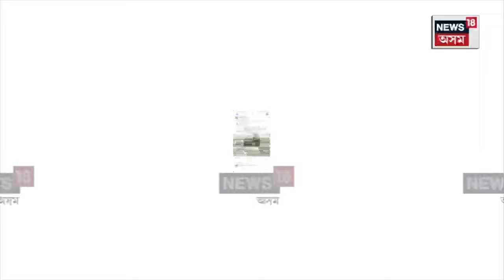Illegal Walkie Talkie In Kaziranga | কাজিৰঙাৰ নিৰাপত্তাৰ স্বৰূপ উদঙাইছে এটা ফেচবুক পোষ্টে | N18V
লগতে চাওঁক দিনটোৰ বহু গুৰুত্বপূৰ্ণ খবৰ |